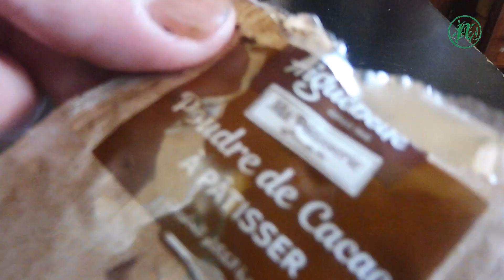natural dye of a brilliant brown color from the first application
The secrets of natural beauty and health

natural beauty